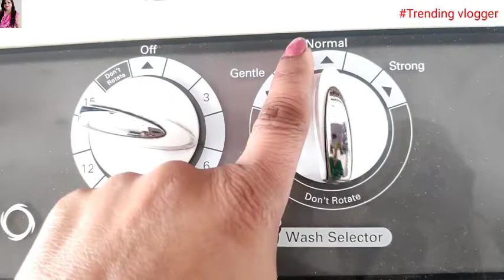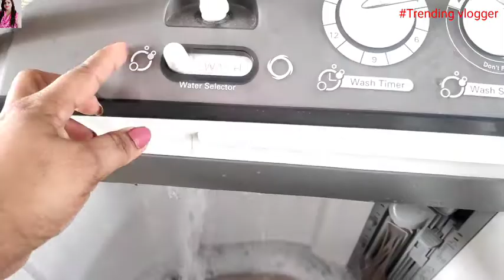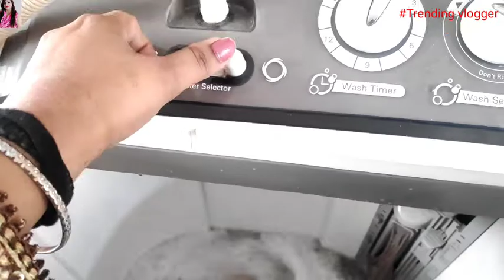How to washing machine Wash faux fur Winter jakeat; How to take Care for Faux Fur winter jakeat,